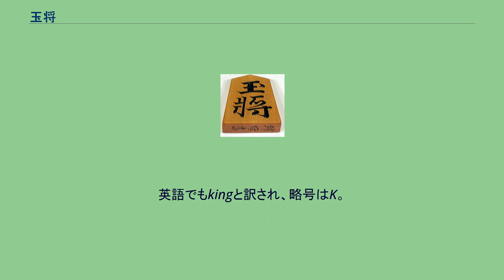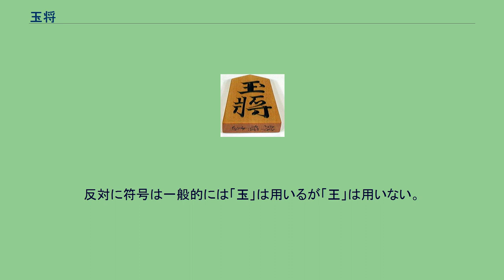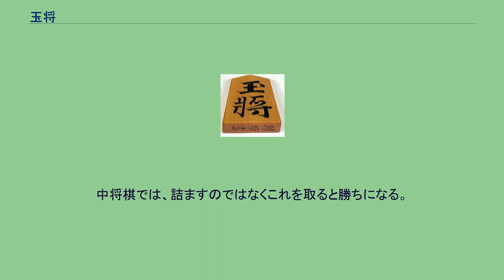玉将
玉将（ぎょくしょう）・王将（おうしょう）は、将棋の駒の種類の一つ。
本将棋・平安将棋・平安大将棋・小将棋・中将棋・大将棋・天竺大将棋・大大将棋、大局将棋・摩訶大大将棋に存在する。
本将棋の玉将の動きは、チェスのキング、どうぶつしょうぎのライオン、マークルックのクンと同様の動きとなる。
英語でもkingと訳され、略号はK。
通称は「玉」。
本将棋の場合、次の自分の手番で相手の玉将を取れることが確定すると（詰み）その時点で勝利となる。
またこのため、玉将を実際に取ることはせずに決着する。
本将棋では、王手をかけられていてそれを放置した場合や、玉を敵駒の利いているマスに移動させた場合、また玉以外の駒を移動させた結果、玉が敵の飛車（竜王）・角行（竜馬）・香車の利きに晒されるようにした場合は、「王手放置」の反則となる。
従って、（太子または王子が登場する将棋で、これを盤面に有する場合でない限り、）玉将で敵駒を取る場合は、ひものない駒しか取れず、玉将で動きとしては玉将の上位互換である竜や馬を取る場合は、敵が直前に動かした竜や馬を取る（棋譜の表現で言えば「同玉」）場合しかありえず、また自玉で敵玉を王手することはできない。
小将棋など、太子または王子が登場する（成駒として存在する、あるいはもともと存在する）将棋類については、相手がこれらを盤面に有する場合、玉将にこれらを加えたうちの最後の1枚を詰めた時点で勝ちが決まるため、途中で玉将を取る場合も存在する。
玉将における格言は非常に多いので、ここでは3言のみ取り上げる。
玉の手筋としては、自玉が詰み筋に入ったり厳しい攻めが来たりする前にあらかじめ安全な場所に逃げる「早逃げ」がまず挙げられる。
また相手の攻めが細い場合など、玉が周囲全方向に動けることを利用して、「顔面受け」といって、玉を直接受け駒として使って受けることもある。
一方、玉は詰まされると負けなので、基本的には攻撃に用いるような駒ではない。
ただ玉頭戦の超乱戦などで、両者の玉が1マス空けただけの至近距離となったような場合などは、一方の玉が相手の玉の逃げ道を塞ぐという意味で攻撃駒の1つとなるケースも稀にある。
玉将は歴史的にはチャトランガの王に相当する駒である。
海外の将棋系ゲームでは日本将棋の玉将に相当する位置に、チャトランガの王に相当する駒が配置されている。
チェスではキング、シャンチーでは将・帥、チャンギでは将（楚・漢）、マークルックではクンが将棋の玉将およびチャトランガの王に相当する駒であり、いずれも詰まされると負けになる。
将棋駒にはもともと「玉将」しかなかったようである。
平安将棋には「玉将」はあるが「王将」はない。
また、11世紀半ばと推定され、最古の将棋駒とされる興福寺境内跡からの出土品には「玉将」が3枚含まれているが、「王将」は含まれていない。
しかし、字体の類似も相まっていつの間にか「王将」も使うようになったと言われている。
「王将」と「玉将」には実質的には違いはないが、「天に二日なく、地に二王なし」との言葉に基づき「王将」は1枚とし、上位者（後手または上手）が「王将」を使い、下位者（先手または下手）が「玉将」を使うのが慣例となっている。
詰将棋では玉将を用いるのが一般的で、双玉詰将棋（攻め方の玉将も配置する詰将棋）の攻め方に王将を用いることがある。
玉は金、銀、桂、香などと同じように宝物の名称に基づくものである。
よって、意味からすると、王将を「王様」と言うのは本来間違いである。
しかし、チェスでは玉将に相当するのは「キング」であり、また「王手」とは言うが「玉手」というと将棋とは無関係な別の意味になってしまう。
反対に符号は一般的には「玉」は用いるが「王」は用いない。
そのため、玉将を表すのに「王」と「玉」のどちらの言葉を使用しても問題ないと考えられ、問題にしている人もほとんどいない。
駒の書体の表現においては、玉将と王将の違いは、通常は点の有無だけであるが、中には明らかにそれだけの違いでないものもある。
例えば巻菱湖の玉将と王将は、点の有無以外にも、細部にわたり表現の差異がみられる。
玉将の駒の表面。
裏面には何も書かれていない。
本将棋・小将棋・中将棋では玉または王と略す。
成ることはできない。
中将棋では、詰ますのではなくこれを取ると勝ちになる。
成駒は自在天王。
太子の成駒。